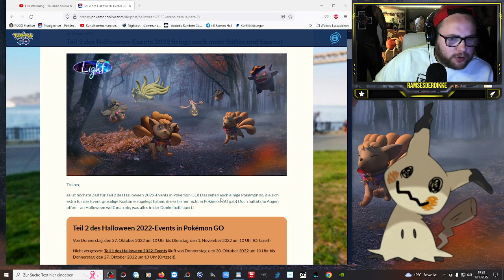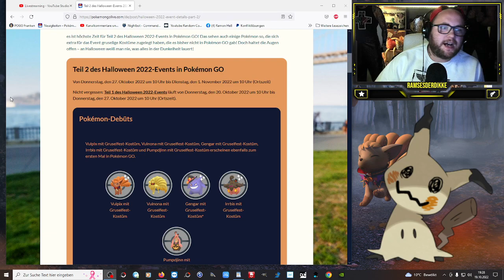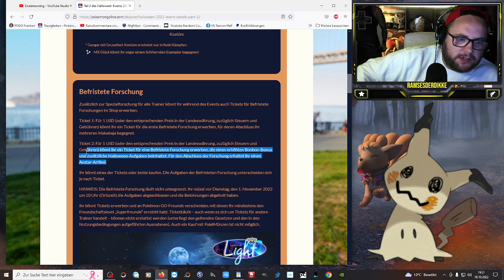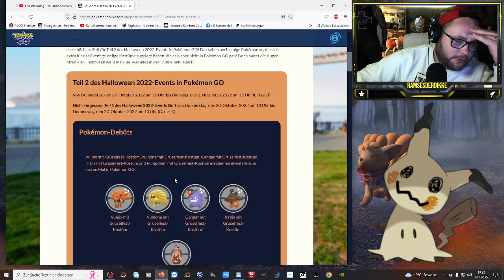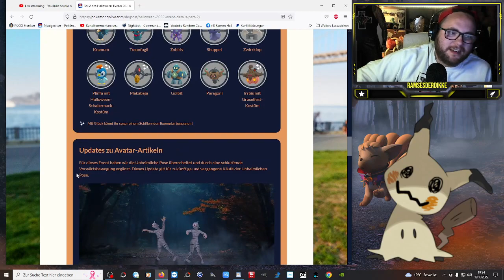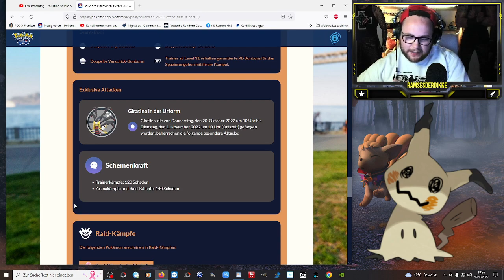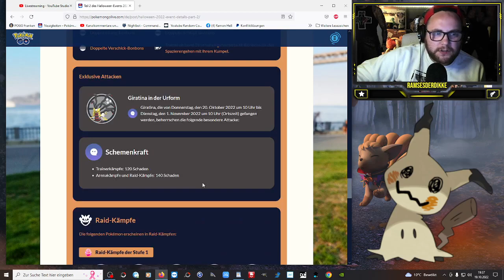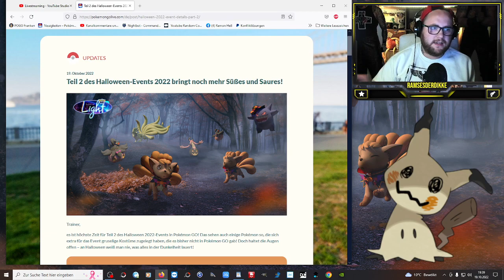Noch mehr Süßes und Saures beim Halloween-Event (Teil 2) | Pokémon GO Deutsch # 2162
GUMMA !!!

Mein Trainer Code : 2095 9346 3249